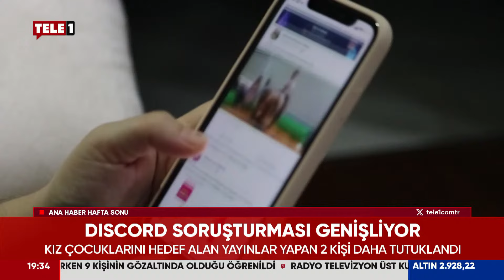Semih Çelik-İncel-Discord Üçgeni! Soruşturma Genişledi, Tutuklu Sayısı Yükseldi! İşte Detaylar...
Discord platformunda kız çocuklarına yönelik müstehcen paylaşımlara ilişkin yürütülen soruşturma kapsamında E.K. ve Ö.P. tutuklandı. Böylelikle soruşturmada tutuklu sayısı 5'e çıktı.